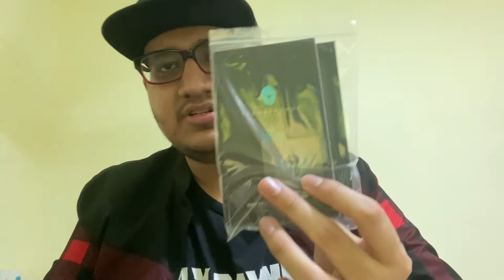Thunderobot ML701 Wireless Gaming Mouse Review | Malaysia 🇲🇾 | ML7 / M701 | Razer Viper Pun Kalah?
HERE IS QUICK SUMMARY FOR THIS VIDEO:
00:00 - INTRO
01:22 - WHAT'S INSIDE THE BOX
05:27 - DESIGN & FEATURES
09:50 - COMFORT
11:45 - WIRELESS/DELAY TEST
13:28 - ASMR BUTTON CLICK TEST
13:50 - CONCLUSION

THANK YOU THUNDEROBOT FOR SENDING THIS GREAT PRODUCT FOR ME TO REVIEW
IF YOU INTERESTED TO BUY THIS WIRELESS GAMING MOUSE HERE IS A LINK TO DO SO,

WANT TO BUY ANOTHER THUNDEROBOT PRODUCTS LIKE GAMING KEYBOARD OR A GAMING LAPTOP?
I'M GOT YOUR BACK HERE IS A LINK

GAMING/LIVESTREAM/TUTORIAL/REVIEW And MORE

WHAT ARE YOU WAITING FOR, GO ON AND SHOPPING NOW!

LOVE,PEACE,UNITY

KEYWORDS USER TAGS (IGNORE IT)

Video Trending Malaysia:
5 KERETA PROTON PALING BEST PERNAH DIHASILKAN!
7 Fungsi Menarik iOS 14 Pengguna iPhone WAJIB TAHU !
9 KERETA MEWAH KINI CUMA RM50K!!!
10 KERETA SEDAP BAWAH RM30K!!!